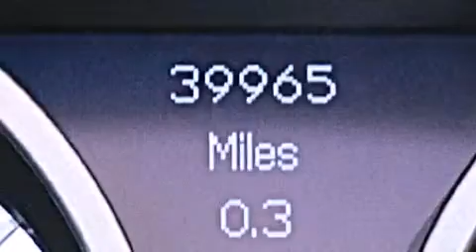2009 Mercedes-Benz SLK350 Convertible Miami Fl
We have been honored to serve the Miami FL area , we promise that your experience at our dealership will exceed your expectations ! Year : 2009 Make : Mercedes-Benz Model : SLK350 Engine : Gas V6 3.5L/213 Trans . : Automatic Exterior : Green Metallic Miles : 39,959 Interior : Beige Stock : 53784 OffLeaseOnly Miami 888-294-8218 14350 NW 56th Ct.